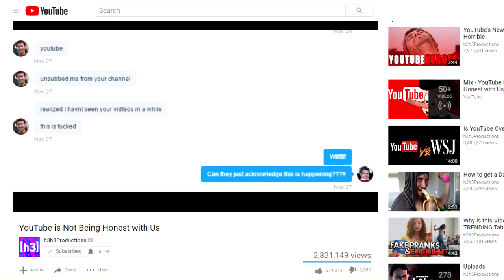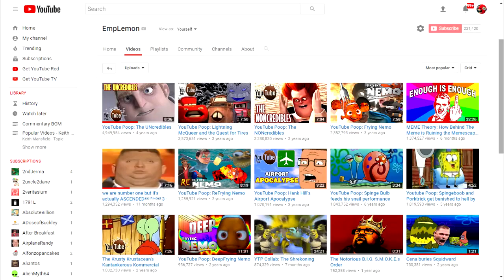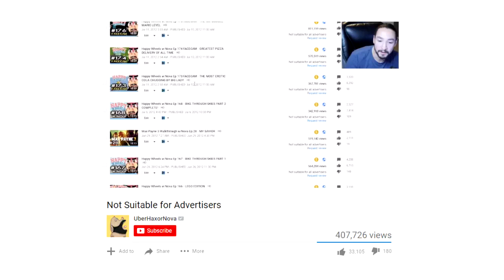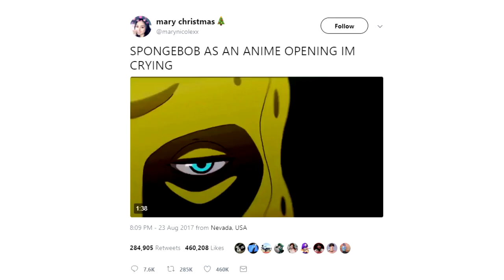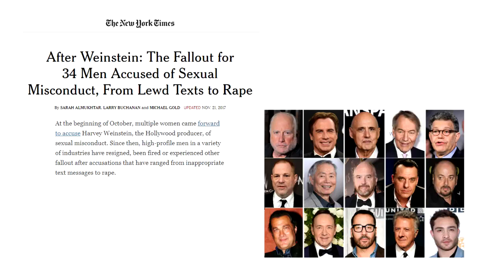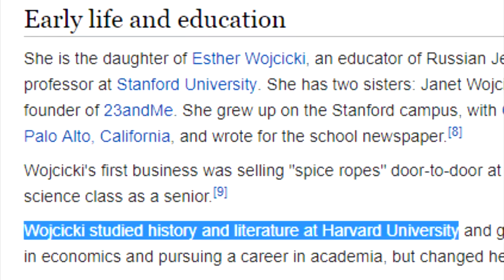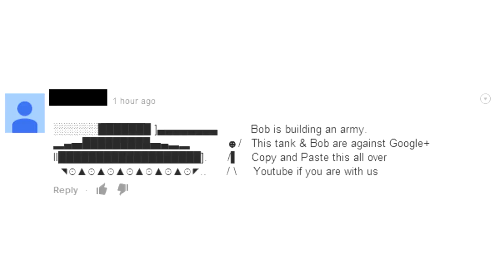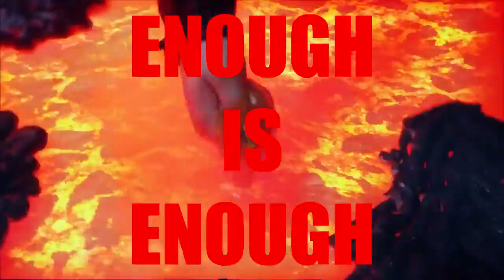YouTube Rewind Reality Check 2017 TankTheRewind MIRROR